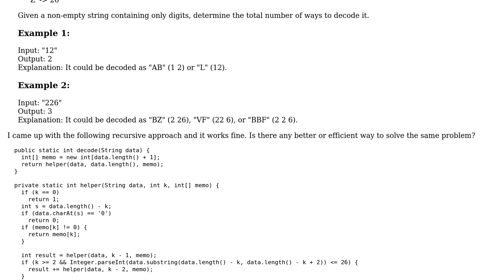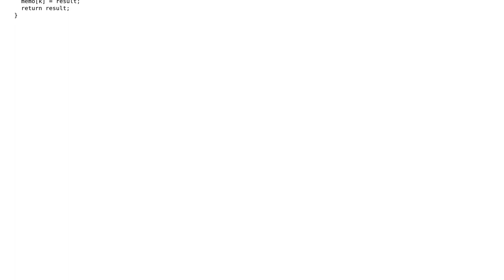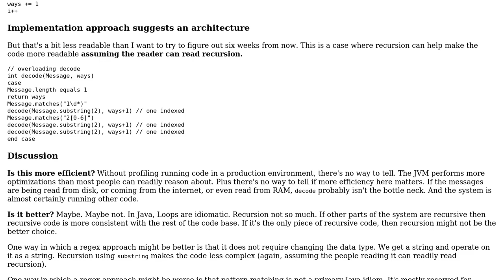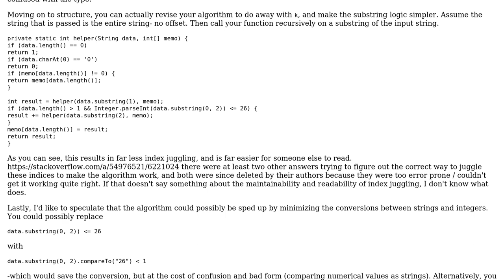Counting the number of ways to decode a string (2 Solutions!!)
Counting the number of ways to decode a string

With thanks & praise to God, and with thanks to the many people who have made this project possible! | Content (except music & images) licensed under CC BY-SA | Music | Images & others | With thanks to user user5447339 user Toby Speight user Dillon Davis user ben rudgers and the Stack Exchange Network Trademarks are property of their respective owners. You are responsible for your own actions.